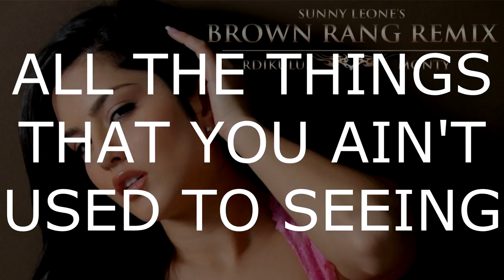Yo Yo Honey Singh - Sunny Leone's 'Brown Rang' - Remix - Rdikulus & Monty [Lyric Video]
Music Video by Rdikulus & Monty

TRACK: Brown Rang Remix
ARTIST: Rdikulus & Monty
MUSIC: Yo Yo Honey Singh [Original Song: Brown Rang]
VIDEO: Rdikulus

***For Promotional Use Only.  All Rights for the music composition for the original song 'Brown Rang' go to Yo Yo Honey Singh of the Mafia Mundeer, Speed Records, MovieBox Records, & Planet Recordz.***

Original Song Credits:
Artist: Yo! Yo! Honey Singh
Track Title: Brown Rang
Record Label: MOVIEBOX

Sunny Leone's 'Brown Rang' - Remix
Rdikulus (@RDIKULUS) feat. Monty (@montyislive)

We are fans of Honey Singh and what he has done with the Urban Punjabi/Bollywood scene is just impeccable! Big up!

From New Delhi City to New York City - we are proud of being Brown!